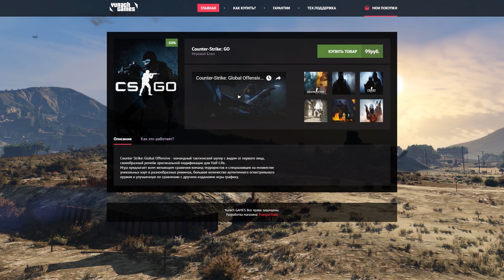КРУТЫЕ ГОНКИ НА НОВЫХ КЛАССИЧЕСКИХ МАШИНАХ В GTA 5 ONLINE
ஜ ஜ۩۞۩ஜ ஜ

ஜ ஜ۩۞۩ஜ ஜ

Спасибо, что смотрел bro! ;) Удачного тебе дня!